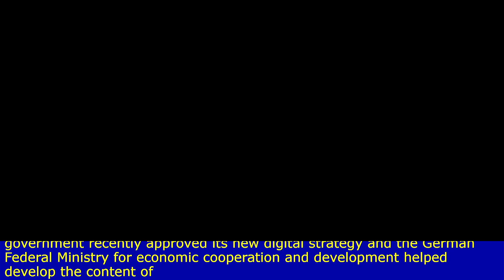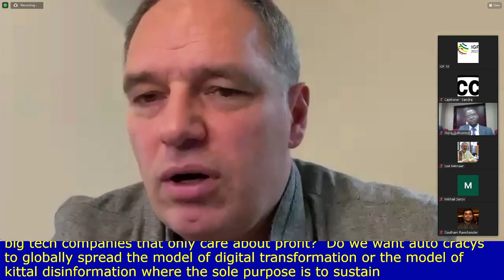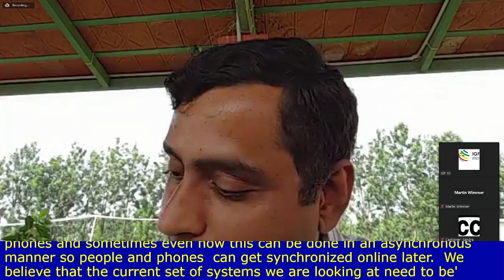IGF - 2022 - DAY 0 - large briefing room - ITU GovStack initiative